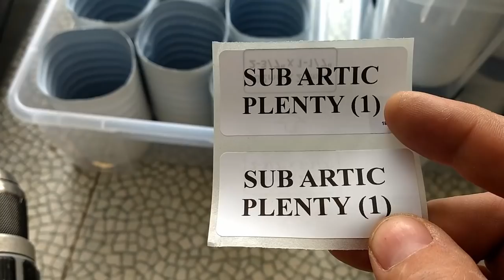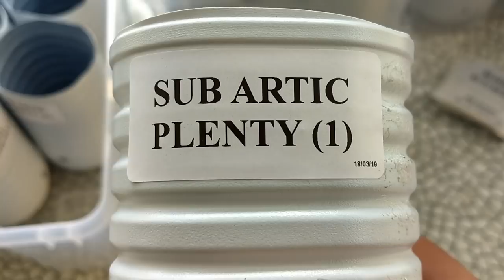SEMIS TOMATES : REMPOTAGE DES PLANTS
Suivez moi dans la mise en pots de mes plants de tomates. Suite aux question des abonnés, j’explique mes choix sur la façon de cultiver mes semis et je vous décrit l’opération de rempotage que je réalise. Un bonus caché se trouve dans la vidéo, pour ceux que cela intéresse...

Artiste : __url_artiste__